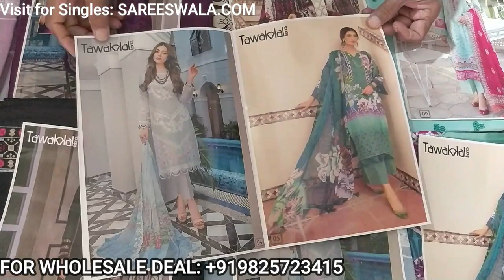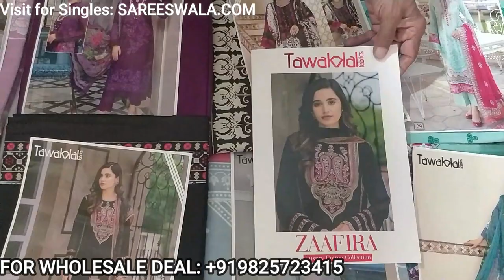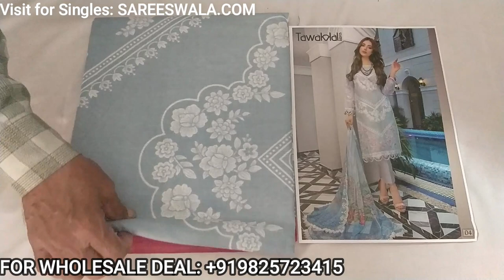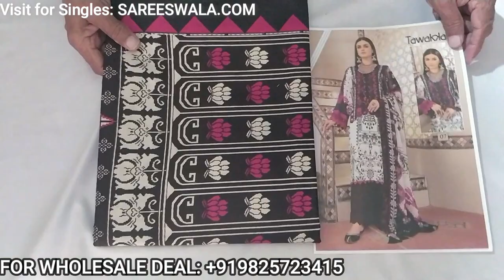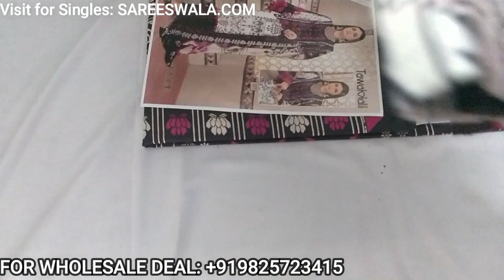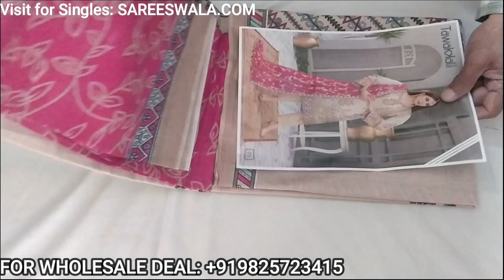Dress Materials Wholesale: Buy Dress Materials Wholesale Online in Surat.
Dress Materials Wholesale: Buy Dress Materials Wholesale Online in Surat.   Dress Materials Wholesale: Buy Dress Materials Wholesale Online in Surat.
Dress Materials Wholesale:
Dear Viewers we made this video for Dress Materials Wholesale Purpose.

Tawakkal Zaafira Luxury Cotton Collection
Brand Tawakkal
No. Of Pieces 10 Pcs
Fabric Cotton
Details Fabric Detail
Top Cotton 2.45 Meters
Bottom Cotton 2 Meters
Dupatta Pure Cotton Mal Mal 2.25 Meters
Des 10

We Made These Videos for Below Topics:
• Dress Materials Wholesale
• Dress Materials Wholesale Online Surat
• Cheapest Prices Dress Materials
• Wholesale
• Wholesale Dress Material
• Dress Materials Hyderabad
• Dress Material Catalogue
• Dress Materials Online
• Dress Materials
• Cotton Dress Material
• Dress Material
• Dress Suits for Women
• Wholesale Shopping
• Dress Materials Wholesale In Surat
• Dress Materials Wholesale In Ahmedabad
• Dress Materials Wholesale Online
• Dress Materials Wholesale In Hyderabad
• Dress Materials Wholesale
• Dress Materials Wholesale Online In Telugu
• Dress Materials Wholesale Online In Hyderabad
• Dress Materials Wholesale Online Bangalore
• Dress Materials Wholesale In Vijayawada
• Dress Materials Wholesale Online Malayalam
• Dress Materials Wholesale Online Mumbai
• Dress Materials Wholesale In Guntur
• Dress Materials Wholesale Online Cash On Delivery